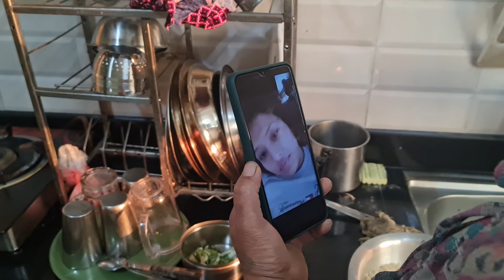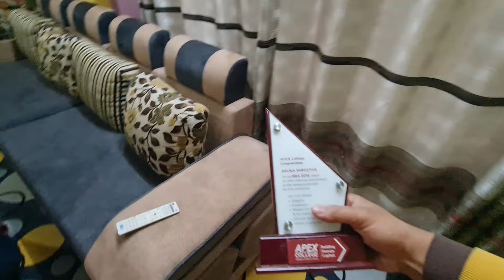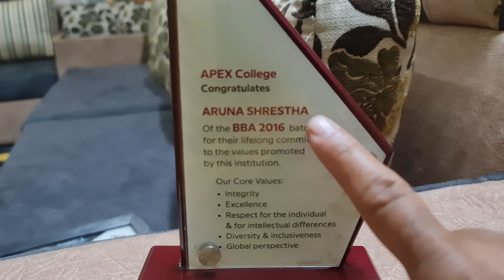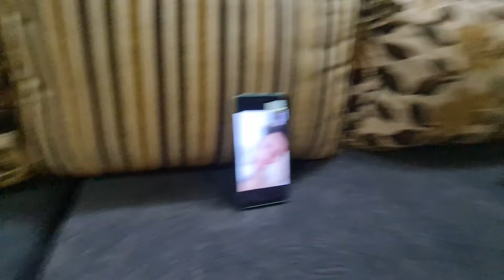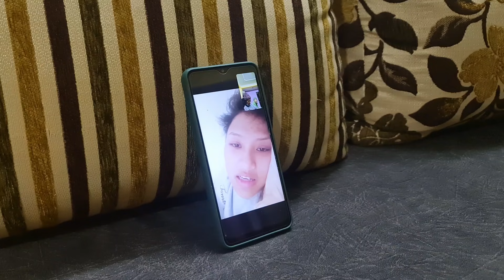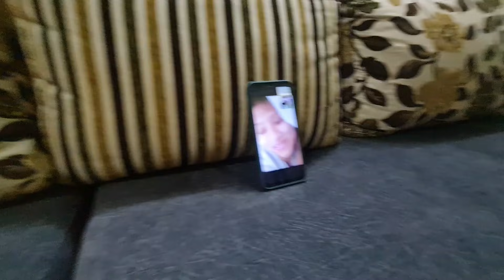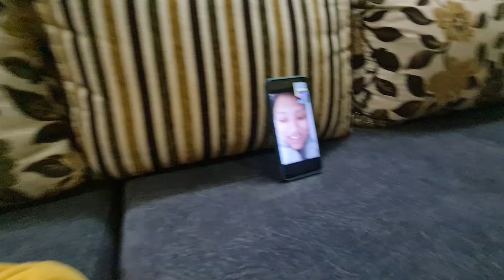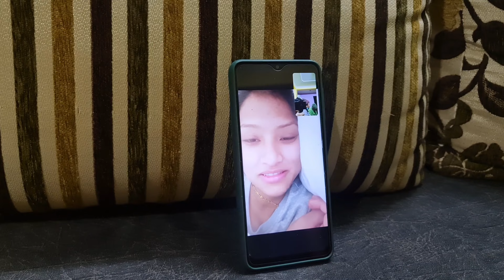अमेरिका पुगेपछि लामो video call VLOG || ARUNA"S UPDATE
Usa pugera vidieo call